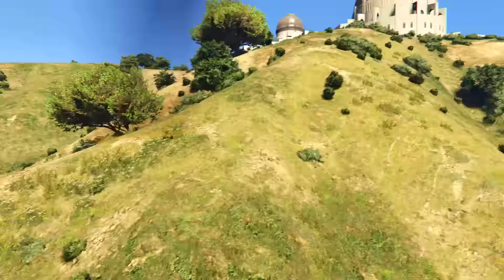DE L'ENFER VERS LA LIBERTÉ 2 GTA 5 ONLINE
De l'enfer vers la liberté dans gta 5 online